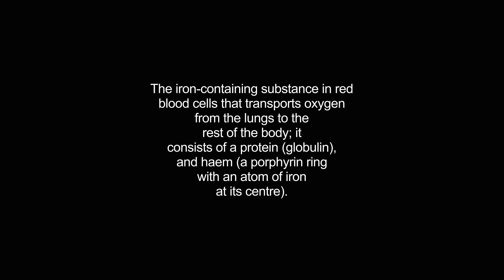haemoglobin video Dictionary meaning and pronunciation